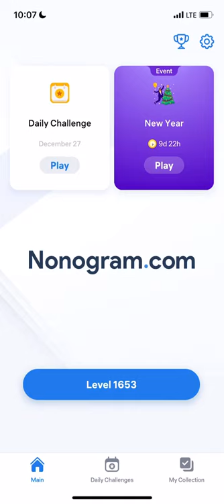Nonogram.com - Number Puzzle LEVEL 1653